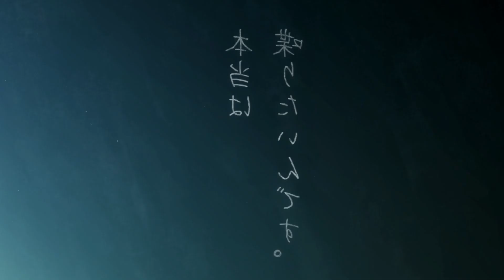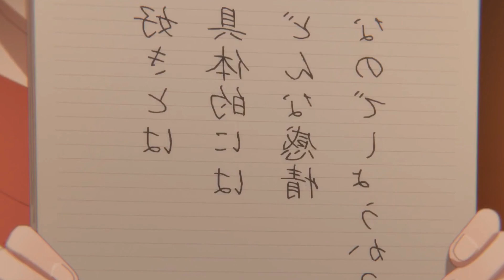Cuando tu WAIFU te confiesa sus sentimientos...